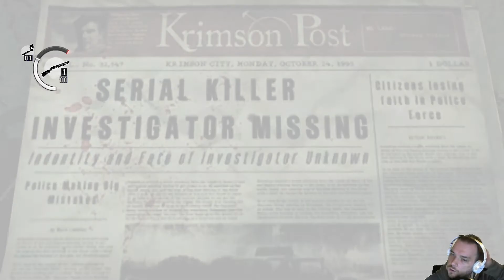THE EVIL WITHIN #40 - Was ist los mit mir? | Lets Play Deutsch | PC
Das Spiel wurde mir freundlicherweise von Gamesplanet.com

Detektiv Sebastian Castellano und seine Partnerin, Juli Kidman, werden zu einem grausam Massenmord gerufen. Doch werden sie bei ihrer Ankunft bereits von einer geheimnisvollen und mächtigen Macht erwartet. Kurz darauf müssen sie mit ansehen wie weitere Polizisten brutal getötet werden. Sebastian wird angegriffen und wacht in einem Land auf in dem Monster umherwandeln. Er muss nun einen Weg finden aus dieser Welt des Todes finden, sich seinen Ängsten stellen und herausfinden welches Geheimnis in den Schatten lauert.